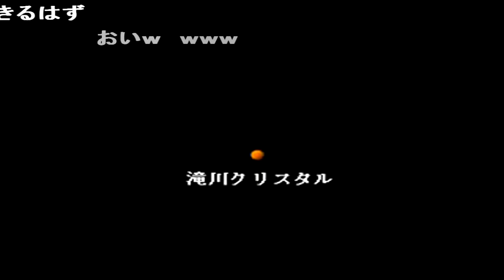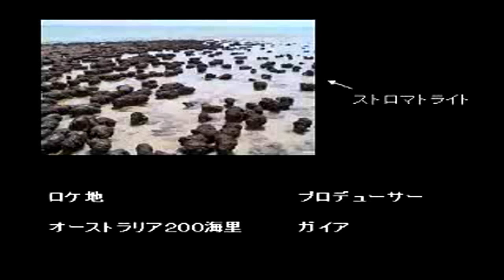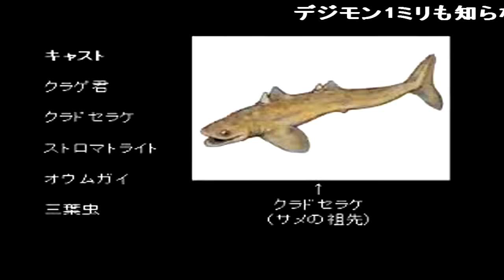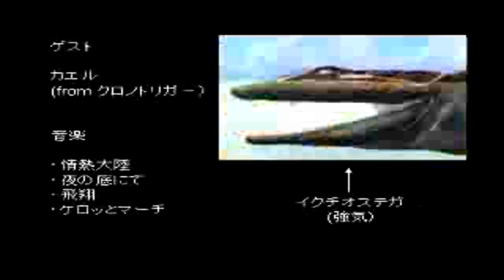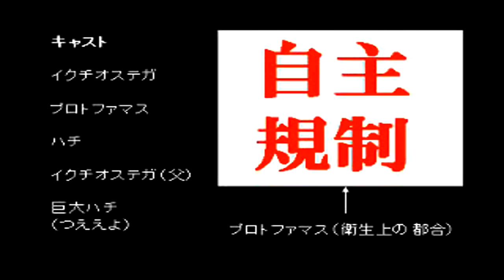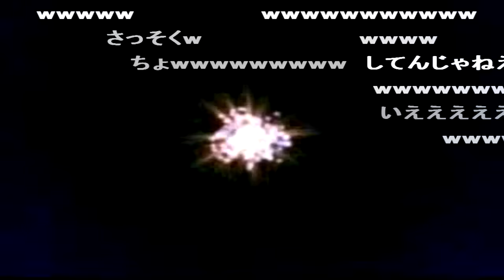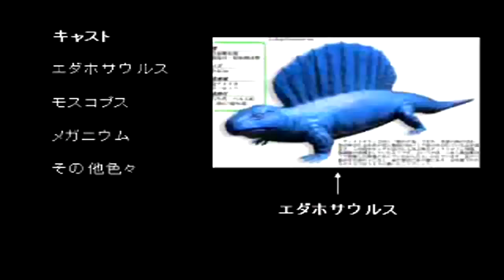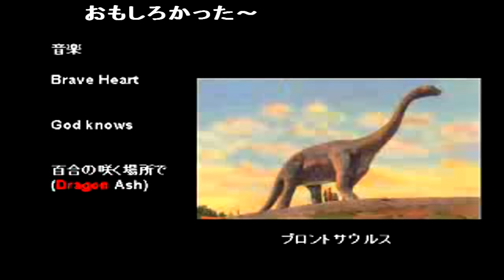コメ付き 46億年物語 ゆっくり実況プレイ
あと4999900〇年 廉価版 NHK このゲーム ⚠️5億年ボタンの夢です 自殺行為 は? wwwwww ここで経験値貰っても持ち越せないからなぁ… ボス戦は角生やしたり消したりで体力回復するのが良い おいwww むげええんだあああいのおおええええ